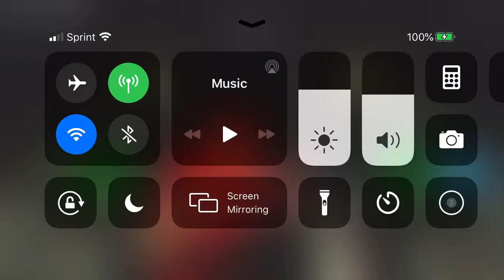This video might not be Funny